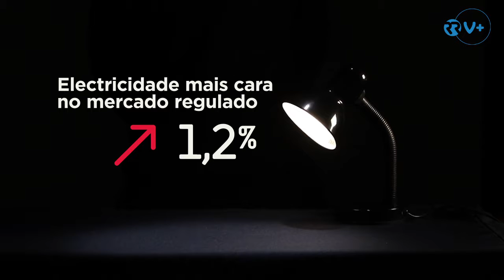Que preços aumentam em 2017?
Os portugueses deverão contar, no próximo ano, com aumentos nas rendas, nos preços da luz, portagens, tabaco e automóveis, enquanto o leite e o pão, por exemplo, deverão manter-se nos níveis atuais.